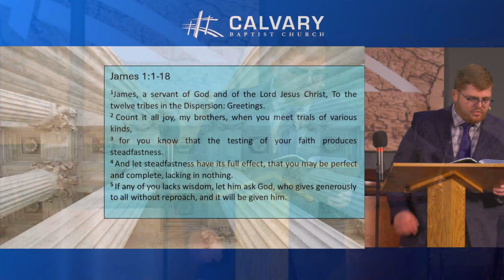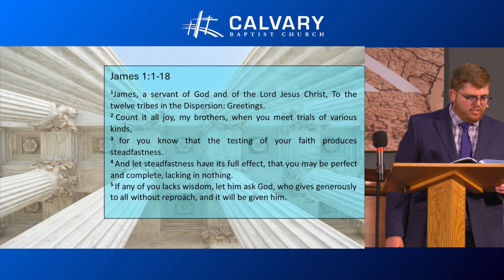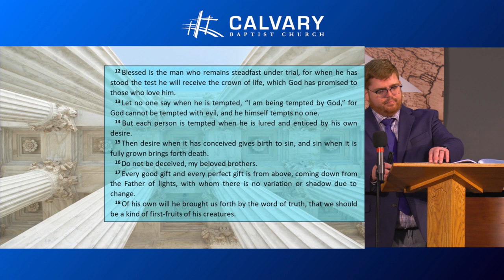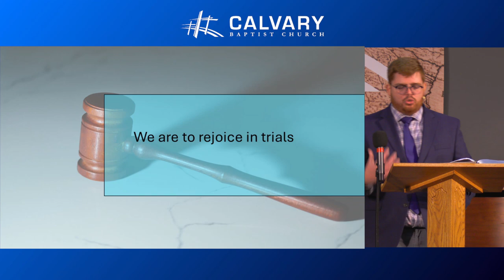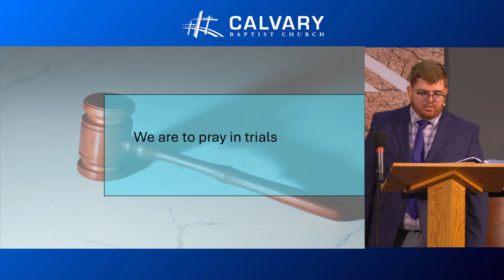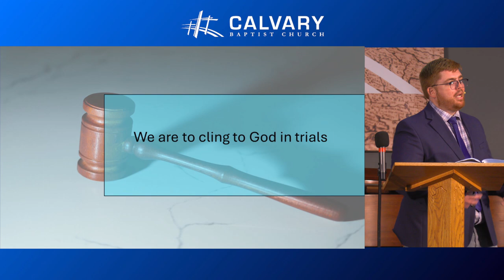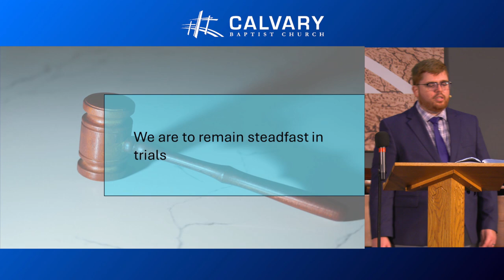Putting Trials on Trial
How should we react to trials?

Putting Trials on Trial | James 1:1-18

Recorded: 2024/05/26